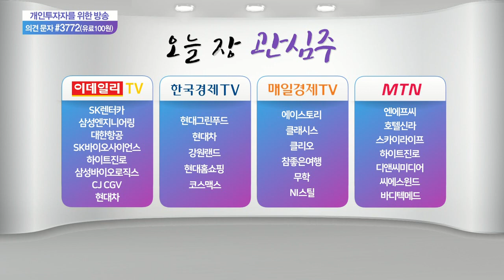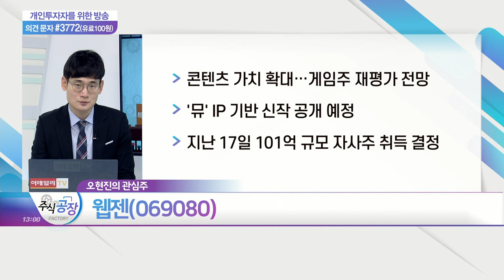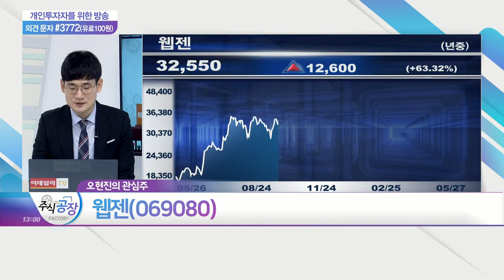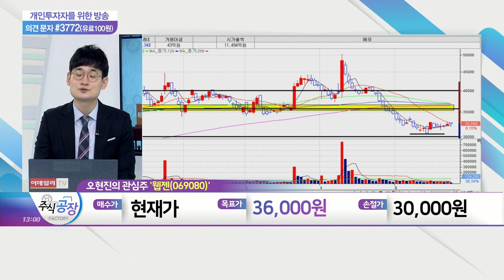하이트진로, 클리오, 현대홈쇼핑, 웹젠_관심주 공장 (20210527)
- 주류 매출, 견조한 회복세 지속
- 1분기 영업익 529억… 예상치 큰 폭 상회
- 작년 합병 이후 올해 최대 실적 돌파 기대

클리오(237880)
- 백신 접종 확대에 글로벌 화장품 수요 회복
- 국내 색조 브랜드 중 최우수 제품력 보유
- 급변하는 시장 속 발빠른 대응… 기초체력 강화

현대홈쇼핑(057050)
- '라이브 커머스' 시장 성장 수혜
- 국민연금, '현대홈쇼핑' 10.06% 보유
- 경기 회복 기대감 속 유통주 활황 기대감

웹젠(069080)
- 콘텐츠 가치 확대… 게임주 재평가 전망
- '뮤' IP 기반 신작 공개 예정
- 지난 17일 101억 규모 자사주 취득 결정